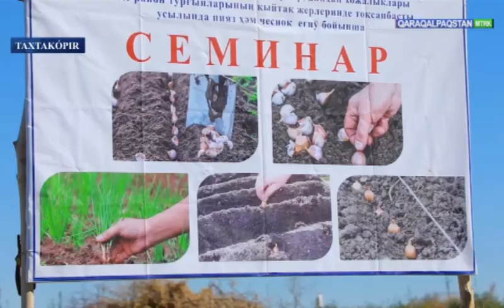Тахтакөпир районында пияз ҳәм чеснок өнимлерин егиў ҳәм жетистириў бойынша өткерилген семинар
📍 Тахтакөпир районында пияз ҳәм чеснок өнимлерин егиў ҳәм жетистириў бойынша өткерилген әмелий семинар «Жаңалықлар» бағдарламасында.